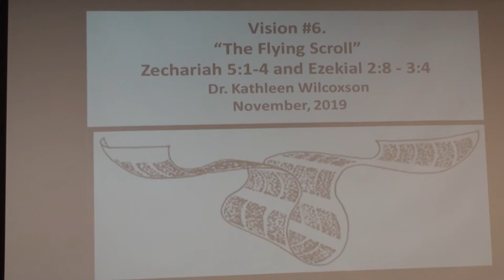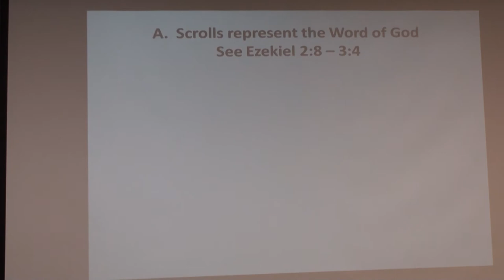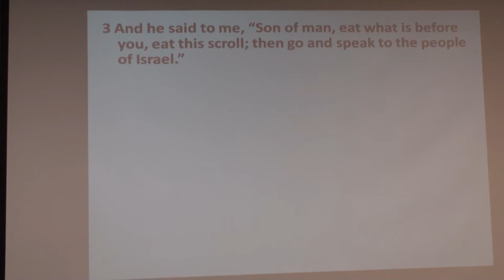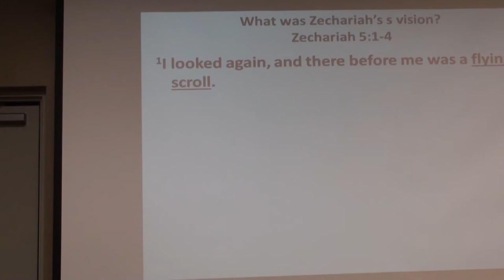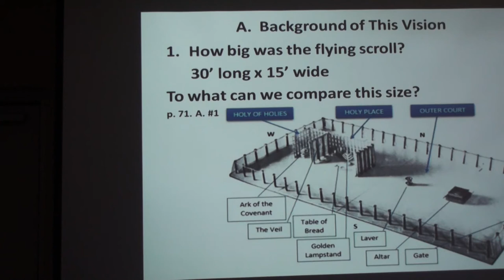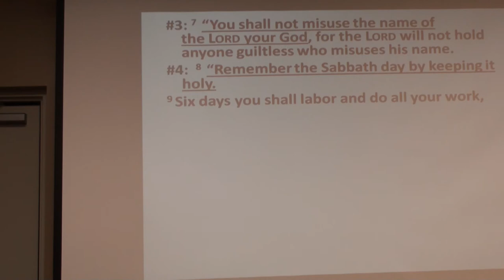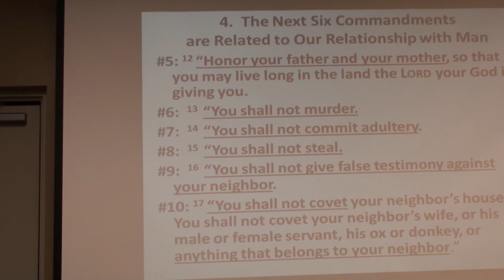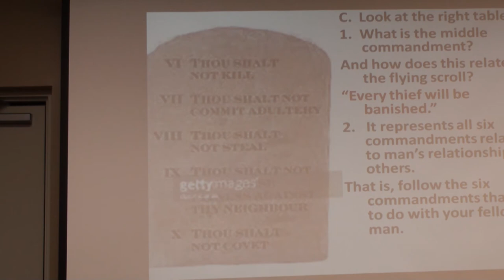Kathleen Wilcoxson Bible Study (The Flying Scroll Pg. 71)